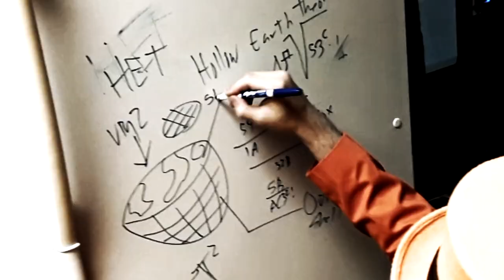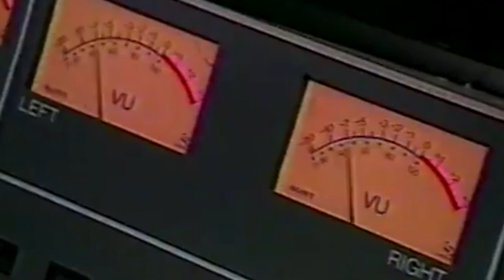Let's not S02E14 : Even try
Antartica is just the tip of the iceberg. Only one man can prove what the absolute shape of earth is.